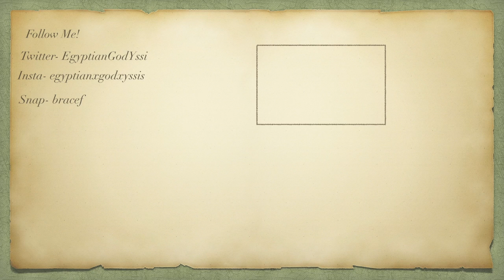Getting My Life Together!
Just wanted to share my positive vibes with you all hope life is treating you all well and hope things are working in your favor :)! Social Media *
Snap - bracefacedloser